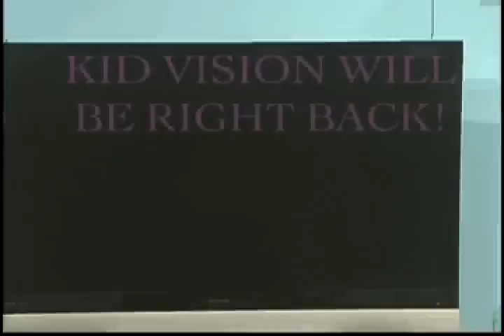Learning the Alphabet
For a kid show pilot, Charlie and the gang show off how well they know the Alphabet!